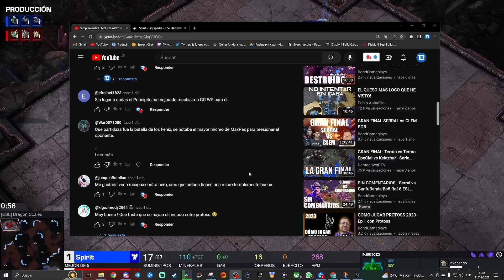LA FILA LAMER EN SEMIFINALES - MaxPax vs Spirit 2/2 ESL Master Summer Europa